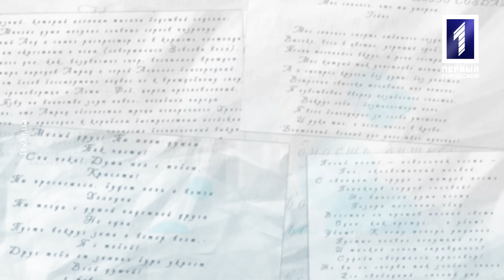«Ти знаєш, що ти людина»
Автор: Василь Симоненко
Читає: Ілля Сніжко